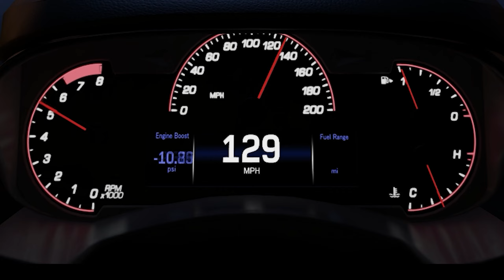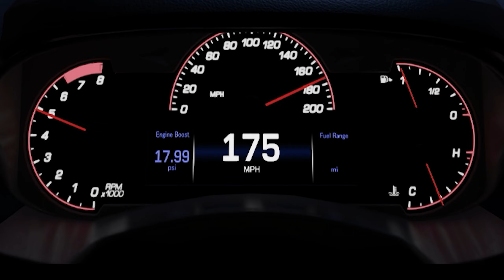🚗 2016 CADILLAC ATS-V 0-280 Km/h Acceleration Top Speed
Hello everybody!🦝

This is what motivates me to record new videos.

INFO:
• Played on PC
• Recorded with NVIDIA Shield 1440p @120FPS

PC SPECS:
• HP Omen 2023 - i7, 4090, 32 GB Ram

🚗💨 Want to experience pure adrenaline? Check out this thrilling ride with the 2016 Cadillac ATS-V! 🏁 From 0 to 280 km/h, this beast showcases jaw-dropping acceleration and top-notch speed. 🌟 Powered by a [insert engine type] engine and [insert transmission type] transmission, it's engineered for high performance and exhilarating drives. 💥 With its sleek design and cutting-edge features, the ATS-V is the epitome of luxury and power on the road. Get ready to push the limits and feel the rush of the Cadillac ATS-V! Don't miss out on this epic journey. Watch now! 🎥 Cadillac ATS-V Acceleration TopSpeed LuxuryCars HighPerformance EngineeredForThrills 🏎💥